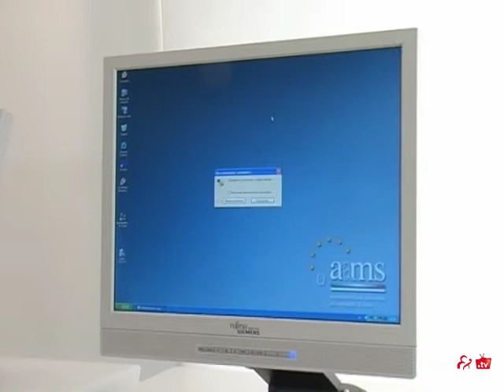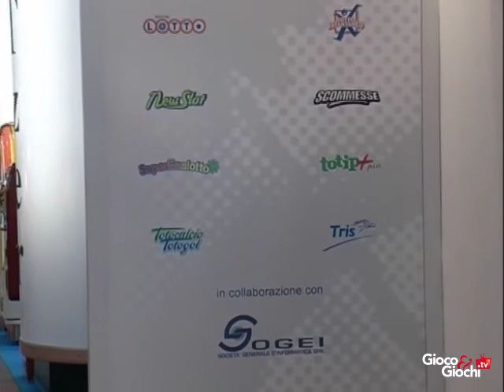Il sito di Aams si rifà il look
Novità in arrivo per il sito di Aams. L'Amministrazione autonoma dei monopoli di Stato informa che da oggi nel proprio sito web, verranno messe a disposizione degli utenti due importanti novità